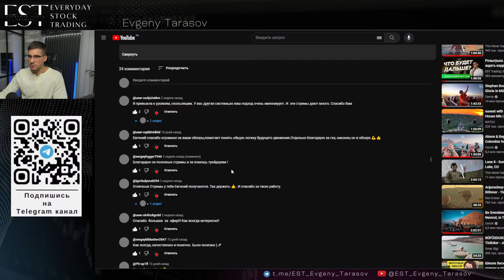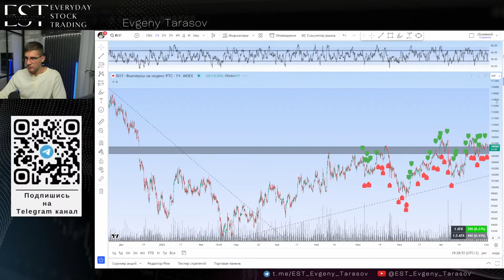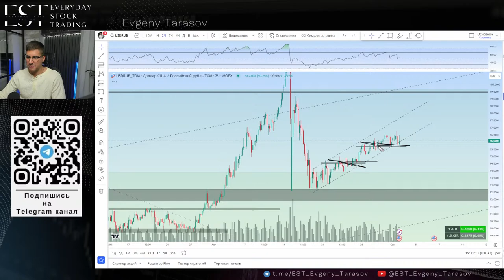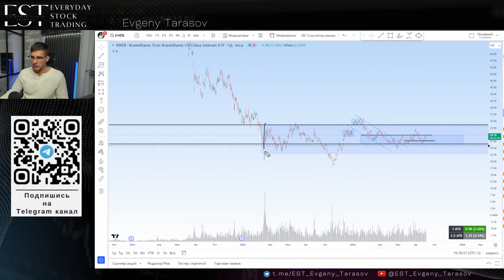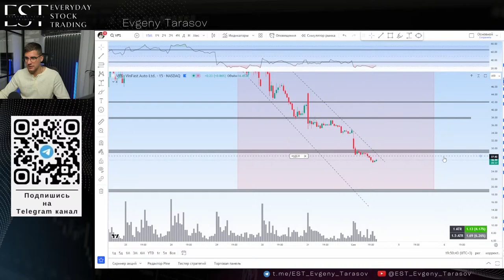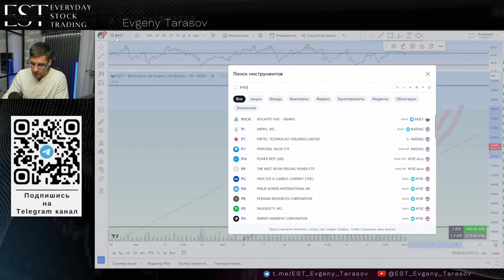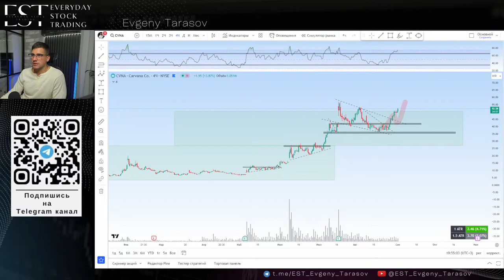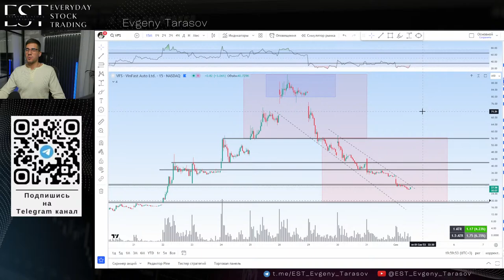Безумная доходность за неделю в трейдинге. Как торговать на бирже и на чем еще можно заработать?!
Тайм-коды:
00:00 – Ожидание;
06:30 – Вступительное слово и формат стрима;
09:00 – АМЕРИКА: Индекс S&P 500 spy; Индекс NASDAQ
27:15 – РФ: imoex индекс московской биржи; Торговые идеи и отдельные компании по РФ
35:30 – КИТАЙ: Китайский фондовый рынок;
40:00 – Отдельные компании: Сделки и торговые идеи.
59:40 – ЛУЧШАЯ БЛАГОДАРНОСТЬ, ЭТО ВАША ОБРАТНАЯ СВЯЗЬ.

YouTube обращает внимание на эту всю активность под видео, и любое ваше действие помогает в продвижении.